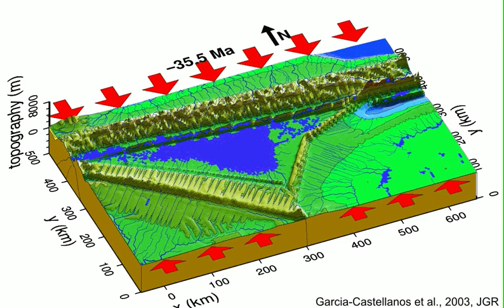Ebro basin and Pyrenees evolution (TISC model) / Cuenca del Ebro (drainage+tectonics model results)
Results from a computer model of the evolution of the Ebro Basin and the Pyrenees. 65 million years. The numerical model incorporates Tectonic faults, flexural lithospheric Isostasy, Surface processes (erosion, transport), and Climatic processes (evaporation, precipitation).

The image output shows: Drainage network, lakes, and topography. Time is in million years before present. The horizontal movement of tectonic blocks is contrained from structural geology studies of the three mountain ranges sorrounding the basin.
Reference/citation/source:
Garcia-Castellanos, D., J. Vergés, J.M. Gaspar-Escribano & S. Cloetingh, 2003. Interplay between tectonics, climate and fluvial transport during the Cenozoic evolution of the Ebro Basin (NE Iberia). J. Geophys. Res., 108 (B7), 2347. doi:10.1029/2002JB002073

(Instituto de Ciencias de la Tierra Jaume Almera, ICTJA-CSIC).